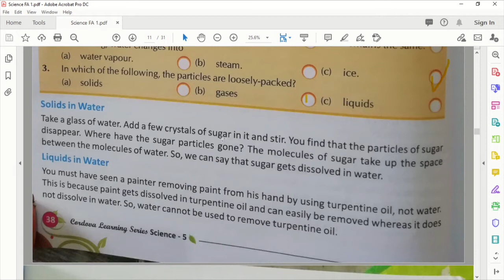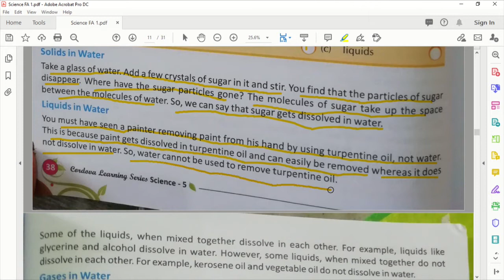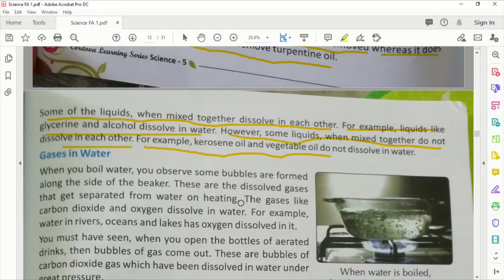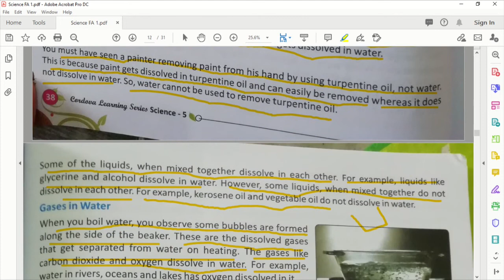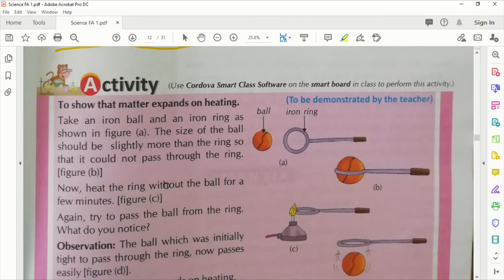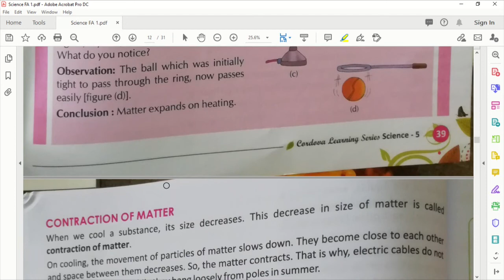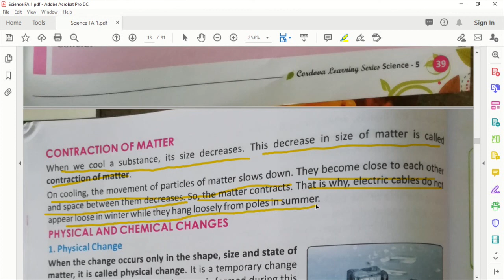SOlid liquid and gas part 3 desolving in water